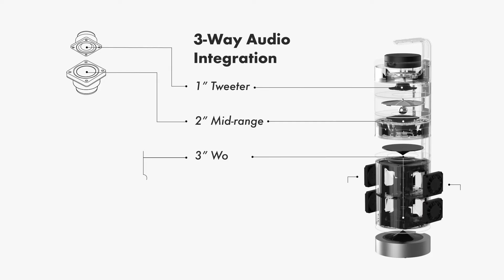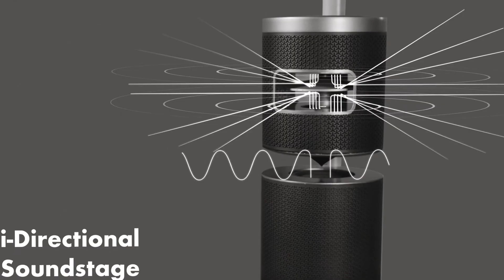Invention Smart Speaker 360°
UPstage 36o World's First 360° Smart Speaker in Hi-Res Audio
Home Audio Innovation: immersive 360 degree soundstage, 3-way High-Res audio quality with smart home connect and Echo Dot docking.